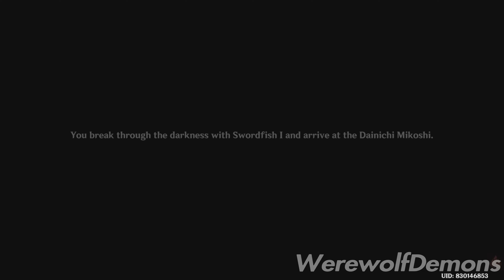Genshin Impact | Three Realm Gateway Offering | Aphotic Difusal Part 1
Genshin Impact Three Realm Gateway Offering Aphotic Difusal Part1 Gameplay Walkthrough